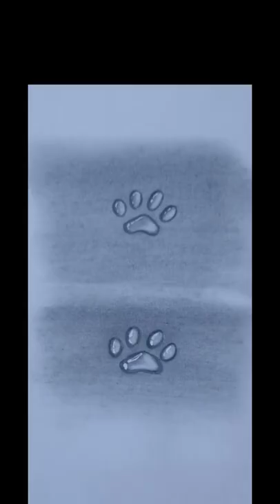How To Draw✏️ Pencil 😺 Cat Foot Water 🐾 Print 3D❤️ Drawing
In this Video You Can Learn How To Drawing.